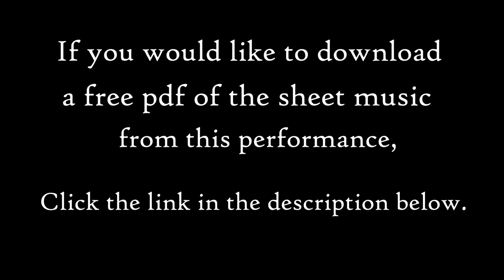O GOD OUR HELP IN AGES PAST, Piano Solo Improvisation Kyle Davies Music HymnProvisation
O God, Our Help in Ages Past, sacred hymn piano arrangement by Kyle Davies.  Features the St. Anne hymn tune, with text from Psalm 90, Isaac Watts (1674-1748); performed on solo piano by Kyle Davies.

Traditional hymn commonly heard in Catholic, Lutheran, United Methodist, Presbyterian, Protestant and Non-Denominational Churches.  The theme of this hymn is one of trust in God.  Features the St. Anne hymn tune attributed to William Croft (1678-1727).

This is the tenth of my "hymn"provisation performances that I will be releasing here.  As a composer of sacred music, I love improvising on melodies that are part of the rich musical heritage of the church.

In this performance I take the St. Anne melody and pair it with several harmonizations, some traditional, others more contemporary.  I complement the original melody with several improvisational styles with the left hand.  This was a fun improvisation session and I hope you enjoy it!

Text (Lyrics):

Our shelter from the stormy blast,
And our eternal home.

Under the shadow of Thy throne
Thy saints have dwelt secure;
Sufficient is Thine arm alone,
And our defence is sure.

Before the hills in order stood,
Or earth received her frame,
From everlasting Thou art God,
To endless years the same.

A thousand ages in Thy sight
Are like an evening gone;
Short as the watch that ends the night
Before the rising sun.

Time, like an ever-rolling stream,
Bears all its sons away;
They fly forgotten, as a dream
Dies at the opening day.

Be Thou our guard while life shall last,

I share my sacred compositions on this channel.  I also share these hymnprovisations (as well as other interesting music videos on a variety of topics).  I would love to know what you think of my music!